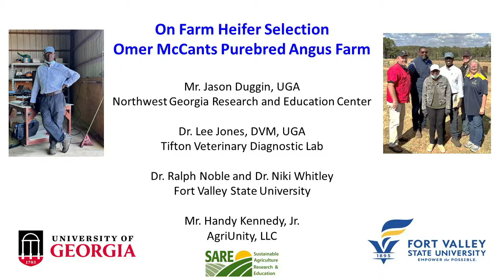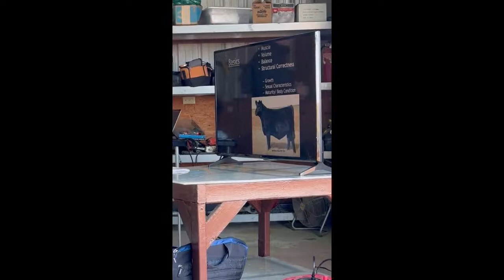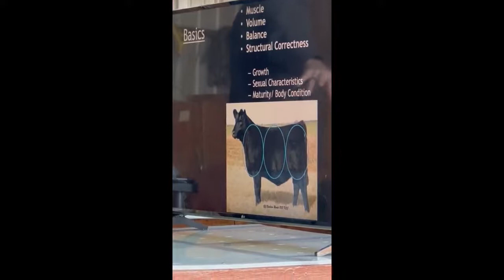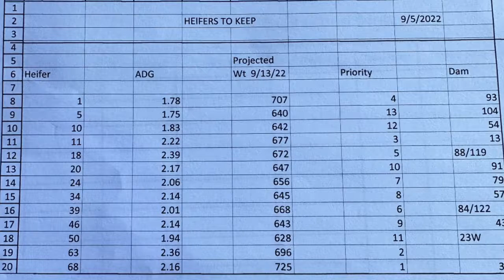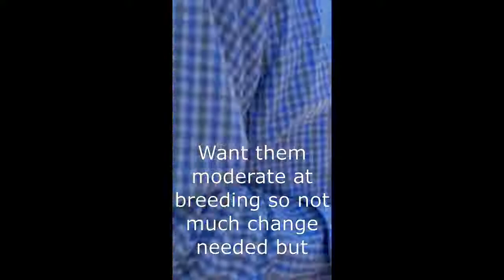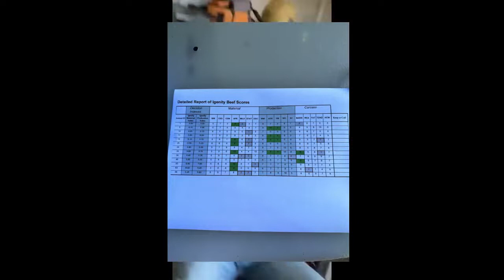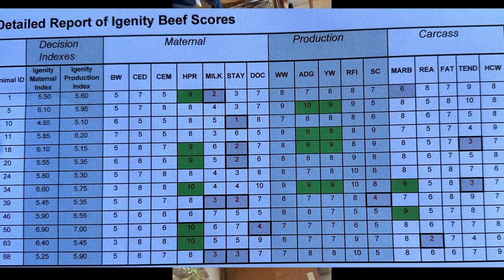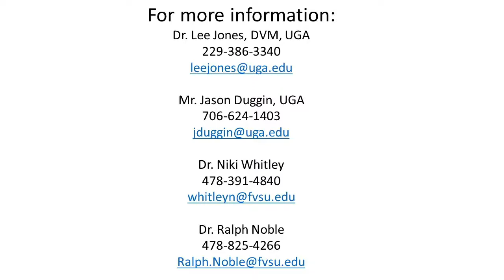On Farm Heifer Selection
This video is part of a collaboration of University of GA, Fort Valley State University and AgriUnity, LLC hosted by Mr. Omer McCants at his farm in Talbotton, GA. Presentations and demonstrations are by Mr. Lee Duggin and Dr. Lee Jones (UGA) with support from Dr. Ralph Noble and Dr. Niki Whitley (FVSU) and Mr. Handy Kennedy, Jr. (AgriUnity) and funding in part from Southern SARE (LS21-358).

Sections:
Starts inside with some of what to look at, then outside to look at cattle at around 6:17
Dr. Jones reproductive tract evaluations/Dr. Noble frame scoring 43:50
Back inside to discuss genetics data and visual appraisals at around 57:07